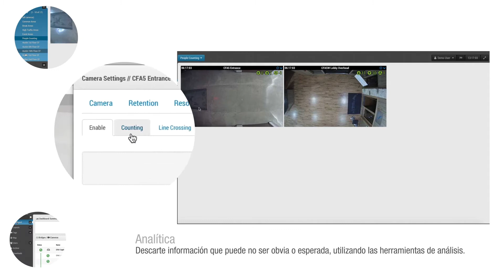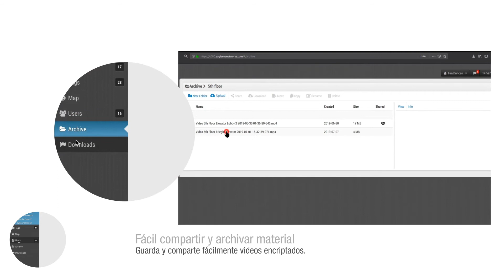Eagle Eye™ Cloud VMS - EMACS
El servicio Eagle Eye™ VMS se entrega a través de unas sencillas opciones de suscripción. Esta cuota proporciona el sistema de gestión de la nube y la grabación en la nube. Incluye acceso web y móvil. Cada cámara administrada por un Bridge IP necesitará una suscripción individual.

Si deseas saber más o adquirir Suscripciones a Eagle Eye™ VMS, visita nuestra extensa tienda ON-LINE haciendo click en el siguiente enlace.

¡Somos EMACS!